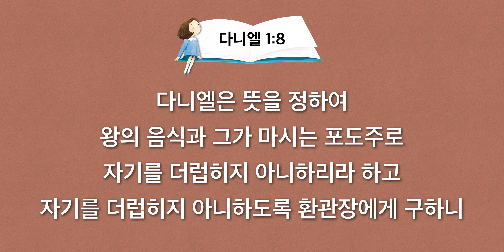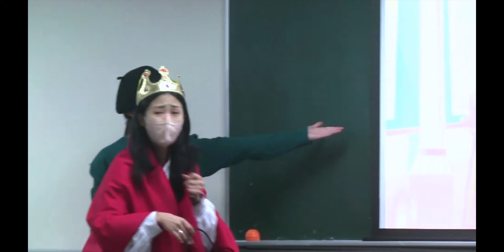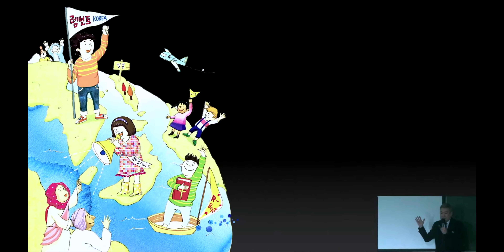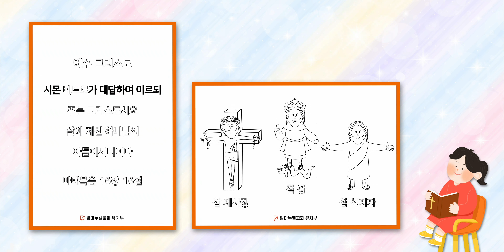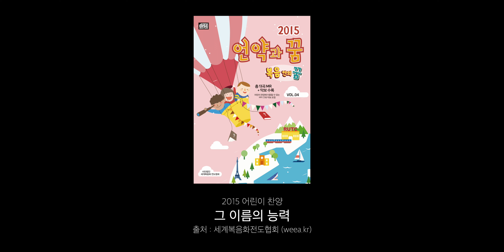2023. 1. 16. (월) 어린이 기도수첩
🔸암송 도안

편집 / 제작 : 김기택 목사 (임마누엘교회 유치부 담당)
스텝 : 김다희, 강한별, 강사랑 (임마누엘교회 유치부 교사)